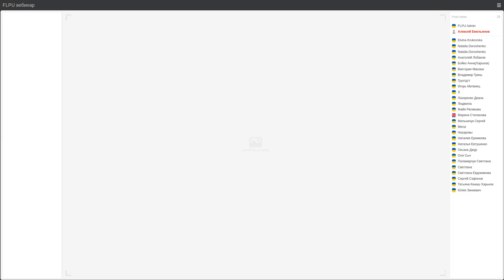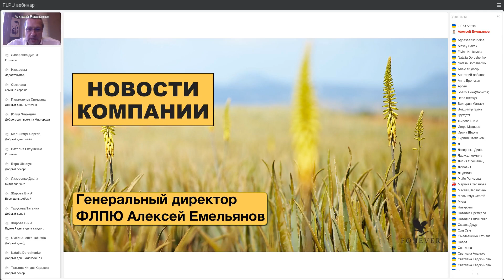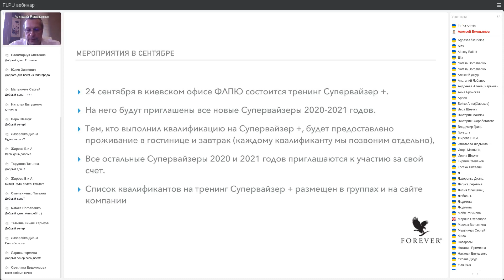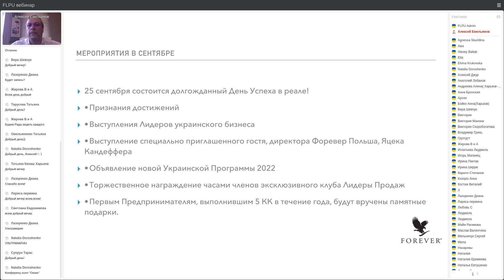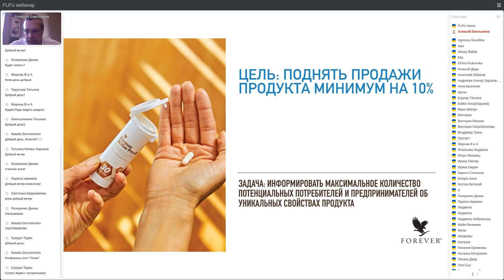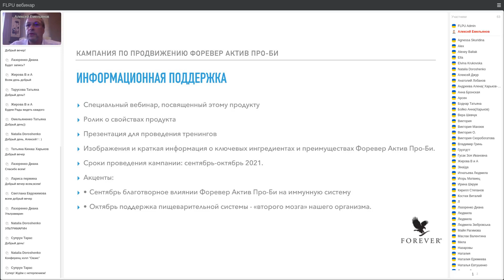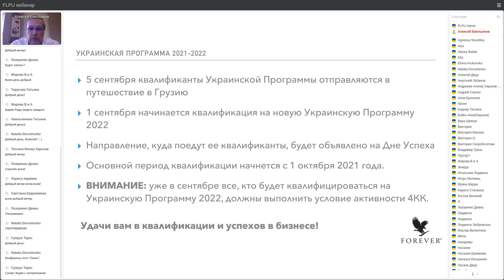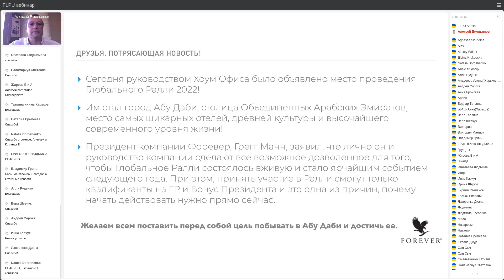Запись вебинара 2 сентября